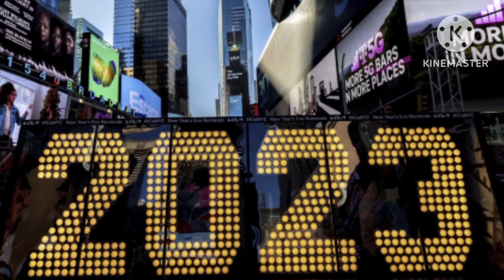Kine Master 9 (New Year's Eve)